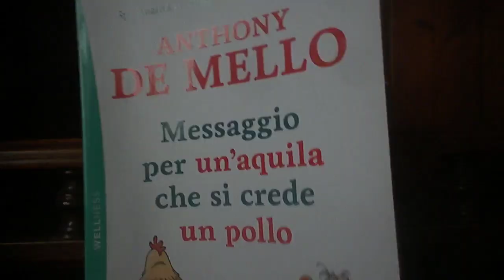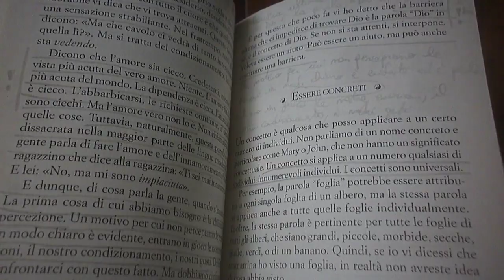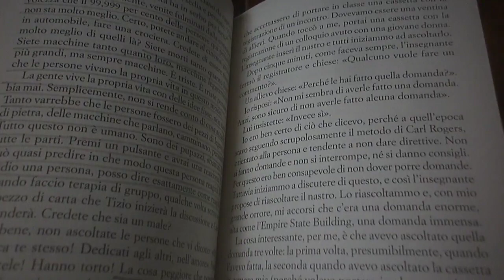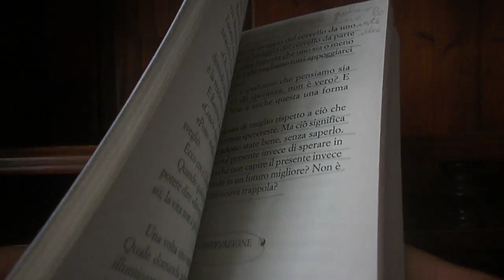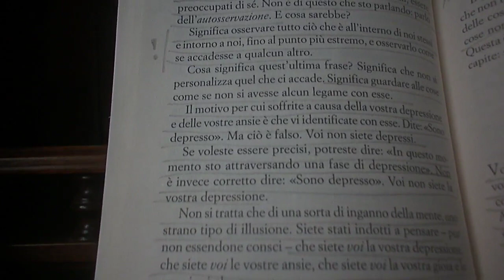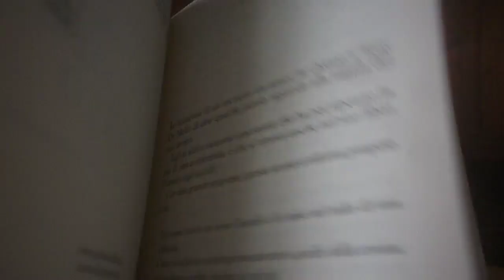Crediamo di essere svegli...la realtà è che dormiamo!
Se intendi acquistare il libro, puoi cliccare qui (una piccola percentuale del ricavo mi verrà destinata. Grazie)